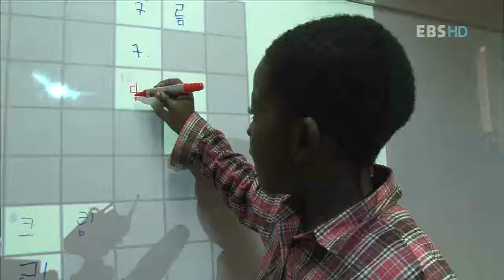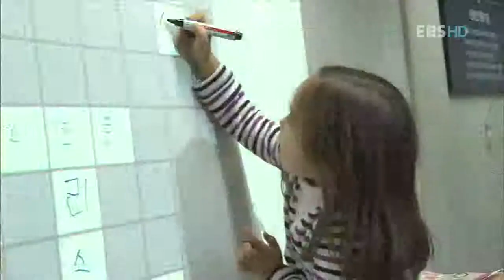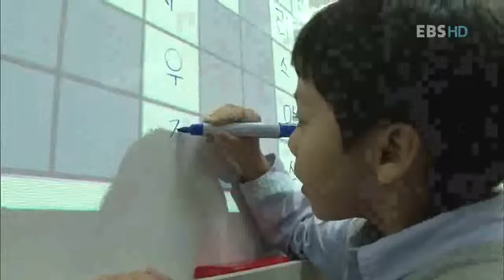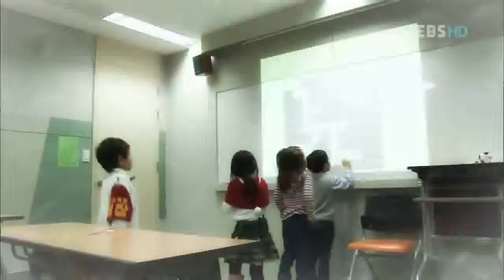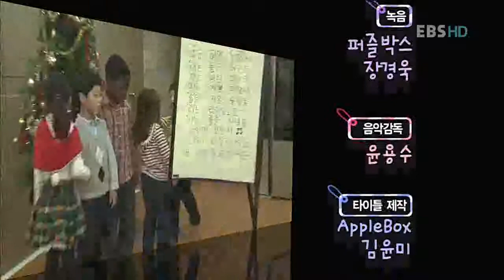리얼리티 쇼 유아독존 - Self-Conceit_한글의 신_#005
리얼리티쇼 유아독존, Self-Conceit, 20101215, 한글의 신

한글을 잘 모르는 유아독존 팀원들이 한글을 읽고 쓰며 익히는 과정을 보여준다